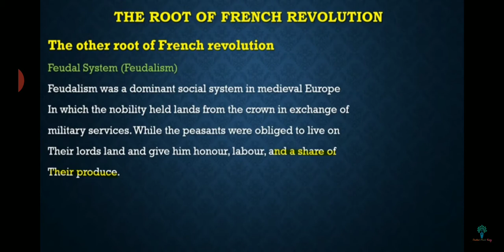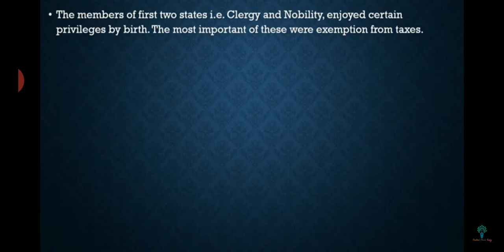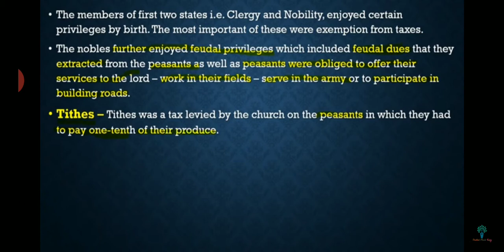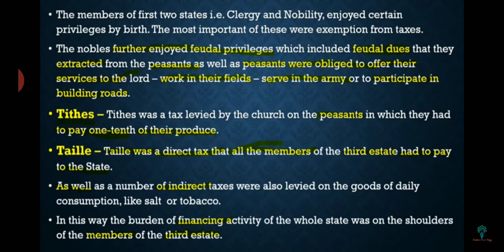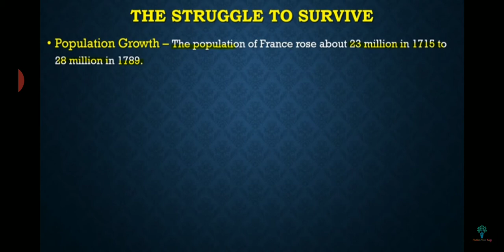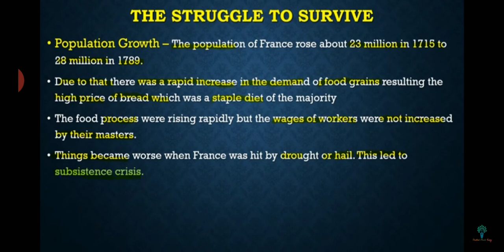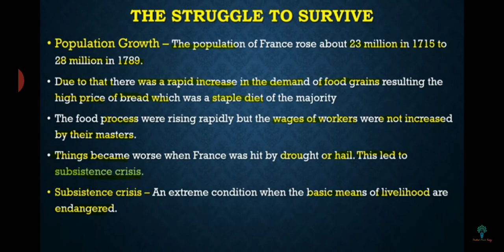Class 9 sst part 2